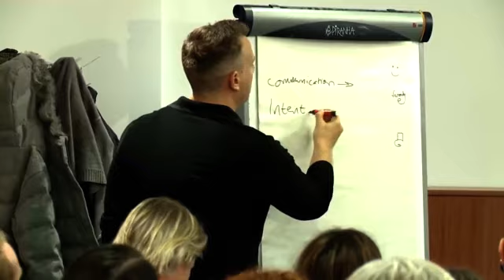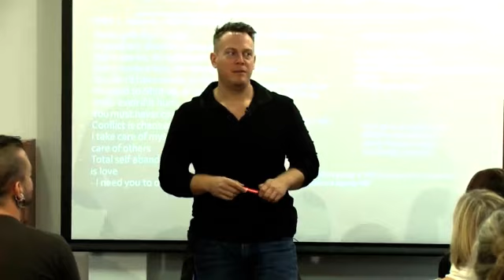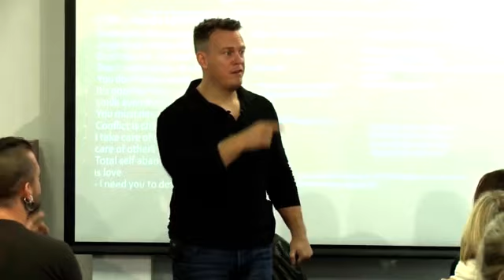A Perfect Example of Hoovering From the Psychopath/Narcissist (One More Chance Please)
A perfect short example of how a psychopath or narcissist will try to draw you back in once you've dropped them. The subtext behind this "hoovering" is to pretend to be interested in changing for you to get you to give them one more chance. It's always an act.